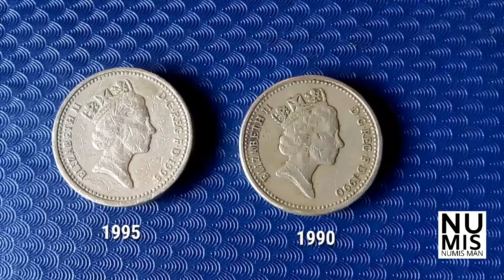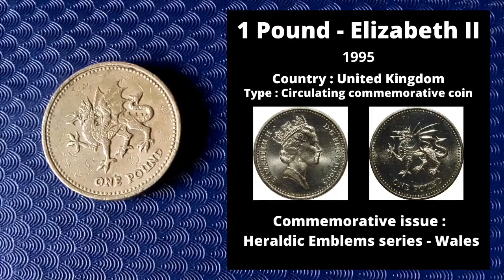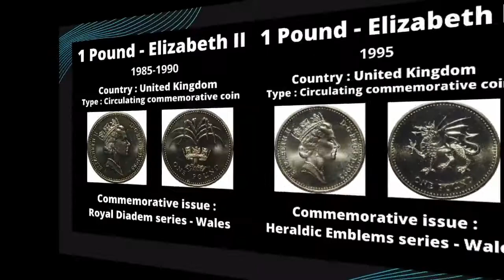One Pound Coin United Kingdom One Pound Coins | Numisman Coin Collection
One Pound United Kingdom Coin
 One Poun Value = 94 Indian Rupee
The British one pound (£1) coin is a denomination of the pound sterling. Its obverse bears the Latin engraving ELIZABETH II D G REG (“Dei Gratia Regina”) F D (Fidei defensor) meaning, “Elizabeth II, by the grace of God, Queen, Defender of the Faith”.It has featured the profile of Queen Elizabeth II since the original coin's introduction on 21 April 1983.Four different portraits of the Queen have been used, with the latest design by Jody Clark being introduced in 2015. The design on the reverse side of the current, 12-sided coin features four emblems to represent each of the nations of the United Kingdom—the English rose, the leek for Wales, the Scottish thistle, and the shamrock for Northern Ireland—emerging from a single stem within a crown.
  The original, round £1 coin replaced the Bank of England £1 note, which ceased to be issued at the end of 1984 and was removed from circulation on 11 March 1988, though still redeemable at the Bank's offices, like all English banknotes. One-pound notes continue to be issued in Jersey, Guernsey and the Isle of Man, and by the Royal Bank of Scotland, but the pound coin is much more widely used. A new, dodecagonal (12-sided) design of coin was introduced on 28 March 2017 and both new and old versions of the one pound coin circulated together until the older design was withdrawn from circulation on 15 October 2017. After that date, the older coin could only be redeemed at banks,although some retailers announced they would continue to accept it for a limited time, [6] and they remained in use in the Isle of Man.